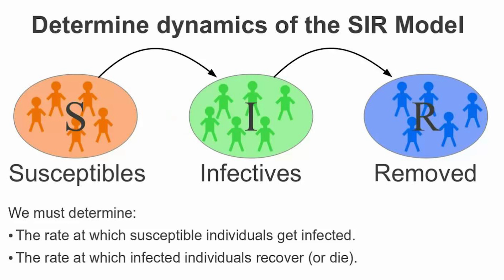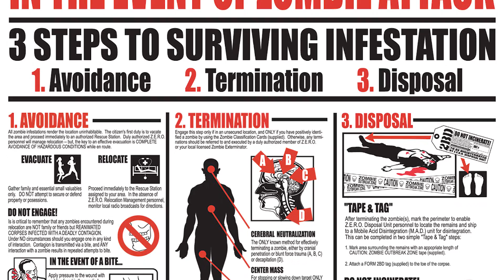Zombie Apocalypse Would WIPE OUT Humans in JUST 100 Days! Says University Research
According to a scientific model, if a zombie apocalypse was to happen, human kind would be wiped out in just 100 days.

Periscope: Mikexingchen